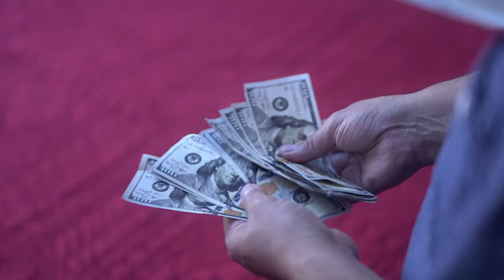"DIEDRICH" Feature Film Fundraising Trailer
A lonesome man driven insane by his abusive mother begins to experience missing time, leading to the disappearance of the only woman he ever loved, but could never have. Visions of her kidnapping plague his mind as he races to rescue his love before his dark half takes over completely, and before a passionate detective with nothing to lose puts him away forever.

This is the fundraising trailer for my new psychological thriller, "Diedrich." Written and directed by Jon Ferrari. Starring Marco Scapillato, Mike Sciabarassi, and Lynn Lowry.